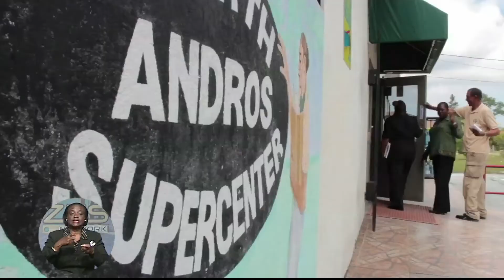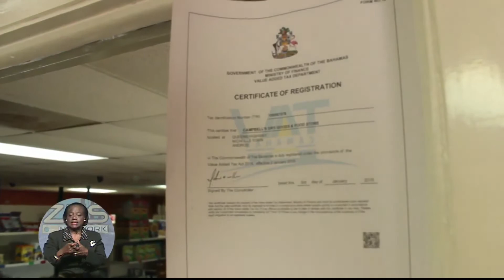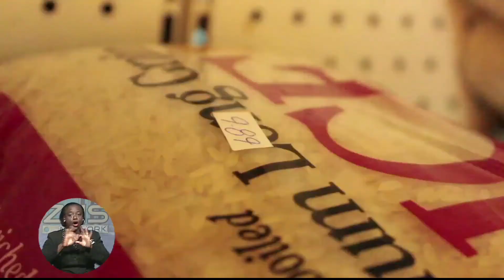Andros Merchants Warned About Price Gouging